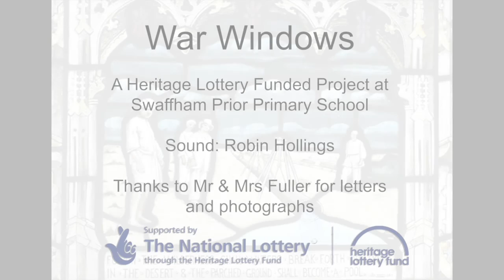Percy's Last Letter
The last letter written by First World War Soldier, Percy Benstead of Swaffham Prior. Read by a pupil of Swaffham Prior Primary School as part of the HLF funded proejct "War Through Our Windows"